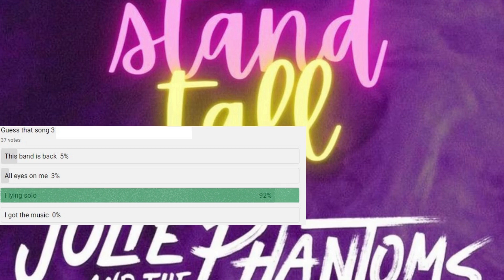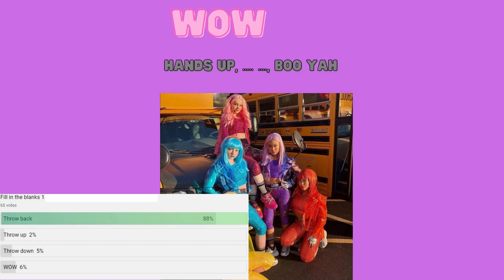StandtallforJATP quiz answers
Turns out that I made the quiz waayyyyy too easy for y'all, so when season 2 comes out and we'll have more songs I'll do another one that will hopefully be more difficult! Thank you all for playing and I hope you enjoyed it.